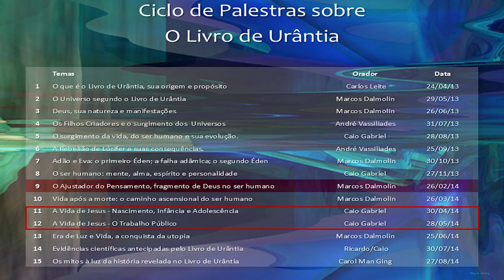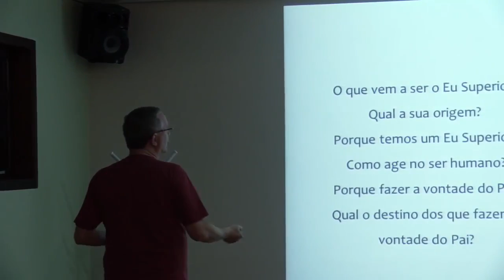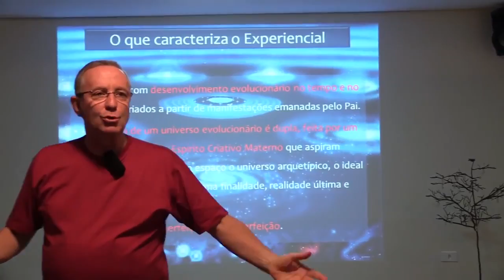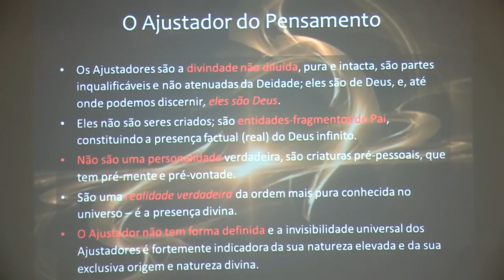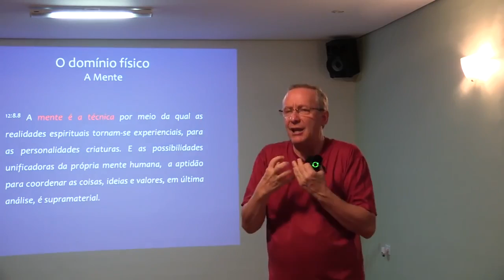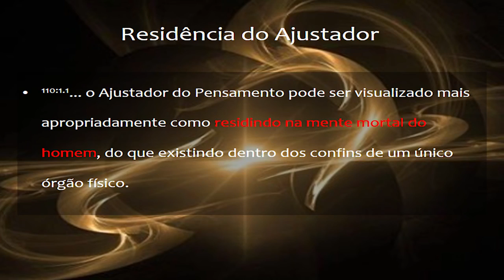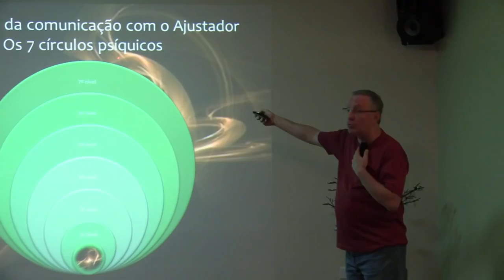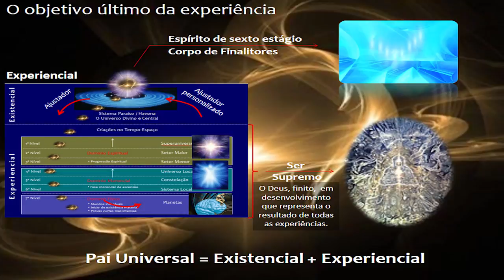9 - O Ajustador do Pensamento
Créditos Palestra Urântia